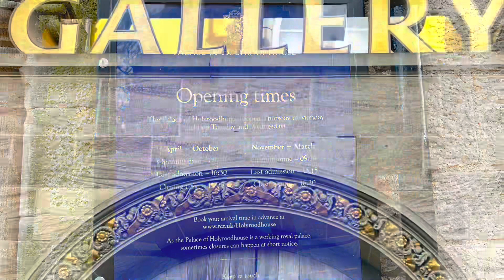The queen’s gallery Scotland